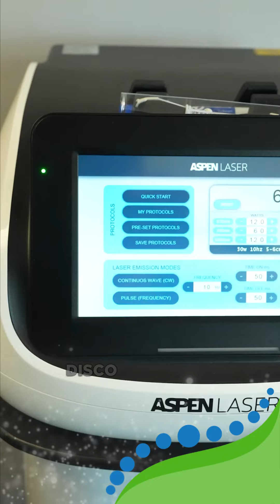ALDARONDO CHIROPRACTIC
🚀 We are Panlion Productions, a digital marketing company based in Central Florida focusing on helping businesses by creating successful campaigns on Facebook, Instagram, and Google as well as creating content such as photos, videos, and commercials with the intention of helping different businesses grow and expose their products or services 📈.

We have different plans that adapt to the needs of each client. We have experience in industries such as gastronomy, solar panels, automobile sales, health, among others.

🚀 Ready to take your business to new heights?  🌟  Our Digital Marketing Agency is here to boost your sales and visibility! 🌟

📢 Whether you sell products or offer services, we’ve got the perfect marketing strategies for you. Here are five key benefits of partnering with us:

✅ Increased Online Visibility: We optimize your online presence with top-notch SEO and social media strategies.
✅ Expert Insights: Benefit from our team's extensive experience and stay ahead of the competition.
✅ Measurable Results: Track your progress with detailed analytics and see the tangible impact on your business.
✅ Time Efficiency: Save valuable time by letting our experts handle your marketing efforts while you focus on running your business.
✅ Customized Strategies: Receive personalized marketing plans that are specifically designed to meet the unique needs of your business.

👉 Don’t miss out on growing your brand and reaching new customers.